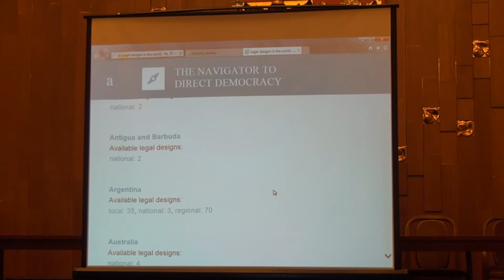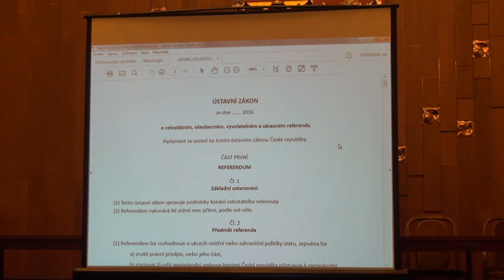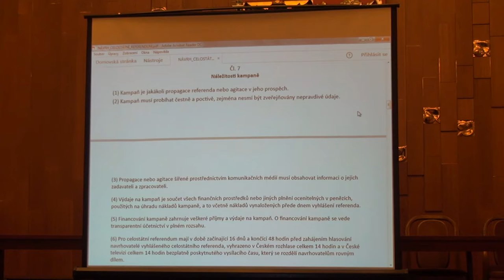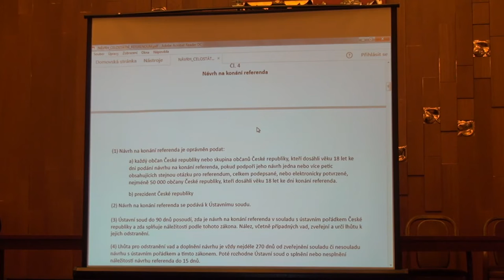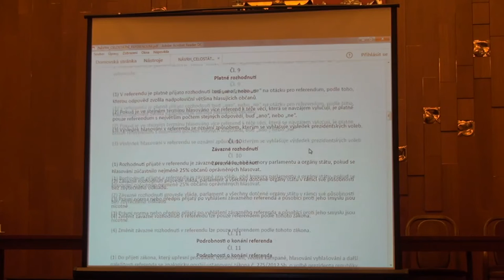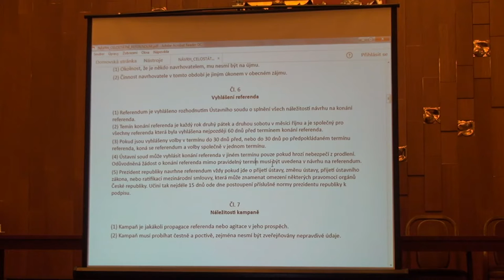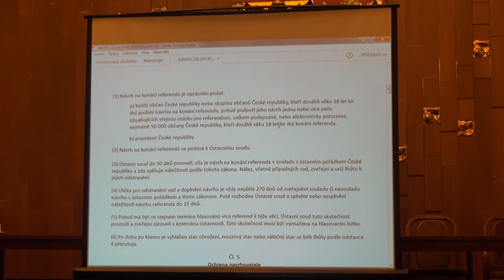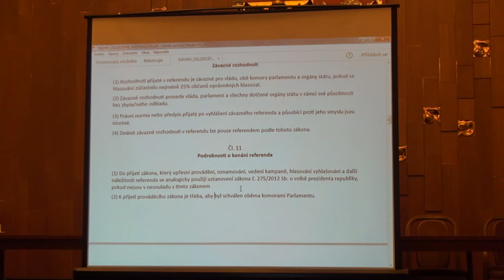Seminář o referendu v poslanecké sněmovně Parlamentu ČR (26.04.2016)